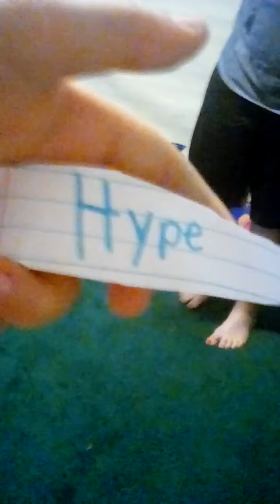Fortnite dances with my friend jenna